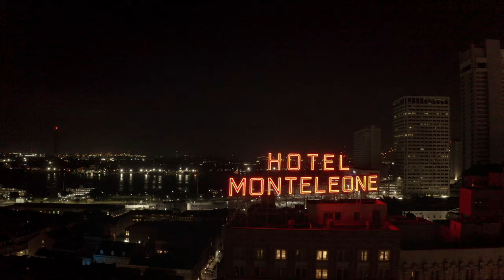Greg Dulli: Lockless Official Video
“Lockless” is the final single and video from Greg Dulli’s solo album Random Desire. Shot by director Bailey Smith in New Orleans at the beginning of the Covid-19 lockdown in March. ⚜️ “I was in New Orleans during the curfew period after Katrina and would come out into the Quarter about an hour before it lifted, thinking ‘it’s like the twilight zone,’” Dulli remarked.  “When this original lockdown occurred, I immediately recalled that moment in time and wanted to document it.  Like a lot of cities around the world, the absence of people in normally bustling places is very jarring and ghostly.  The song itself suggests a loneliness and I felt the marriage between the song and these images was too perfect not to explore.” - Greg Dulli.

DIRECTOR: Bailey Smith
DIRECTOR OF PHOTOGRAPHY: Zak Super
EDITOR: Chapin Wilson
COLORIST: Matthew Mascia
SHOT ON LOCATION: New Orleans